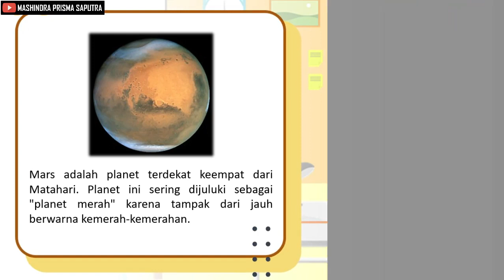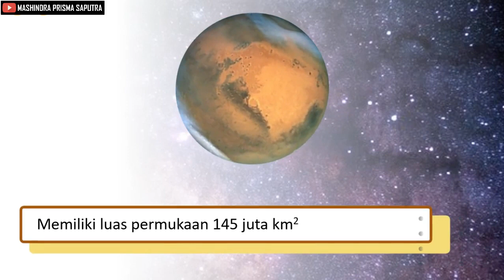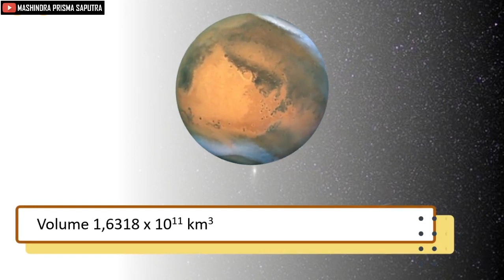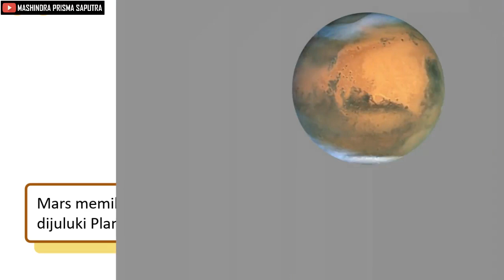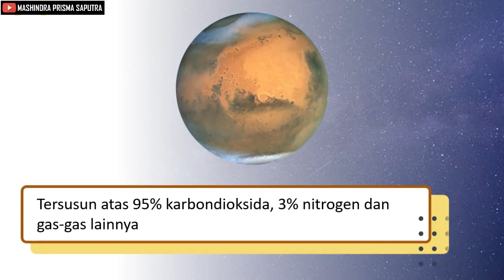Planet Mars Ciri-ciri dan Karakteristiknya - IPA Kelas 6 SD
Planet Mars Ciri-ciri dan Karakteristiknya - IPA Kelas 6 SD adalah sebuah video pembelajaran tentang Ciri-ciri dan Karakteristik Planet Mars yang merupakan salah satu materi pelajaran Ilmu Pengetahuan Alam (IPA) Kelas 6 Sekolah Dasar.

Semoga Video Pembelajaran Planet Mars Ciri-ciri dan Karakteristiknya - IPA Kelas 6 SD ini bermanfaat bagi kita semua yang membutuhkan materi pembelajaran ini.

Terima kasih.

Channel ini menyuguhkan beberapa menu/ playlist yang di dalamnya terdapat video-video yang mengedukasi: